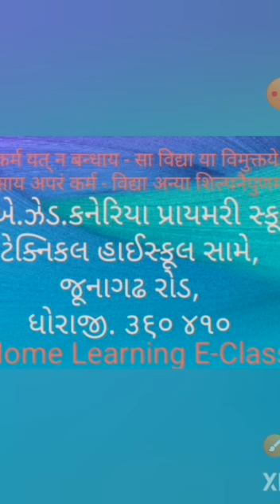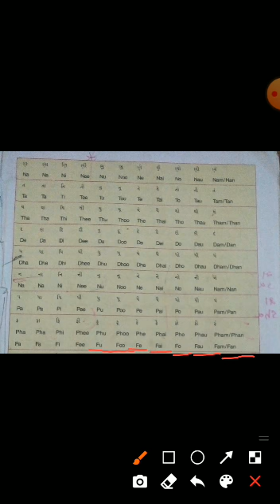Std-2 English બારક્ષરી લેખન